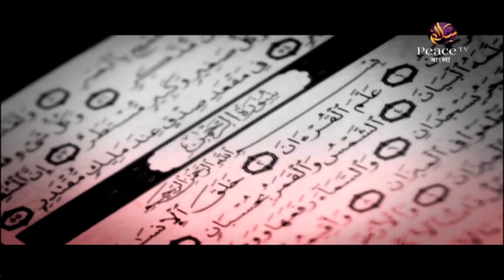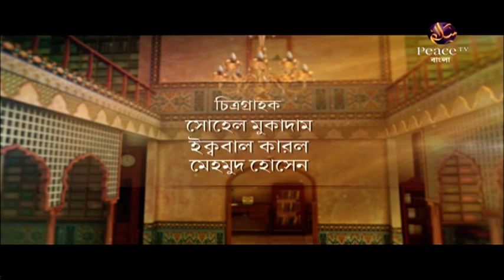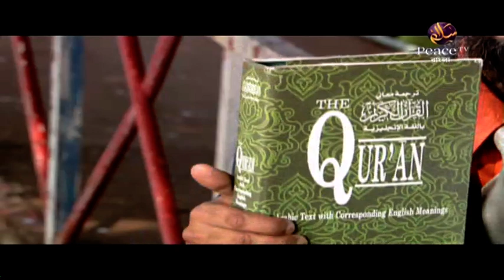২২. নফল বিভিন্ন পর্যায়ের হতে পারে┇ড আব্দুল্লাহ জাহাঙ্গীর┇দারসে সুন্নাহ┇পিস টিভি বাংলা